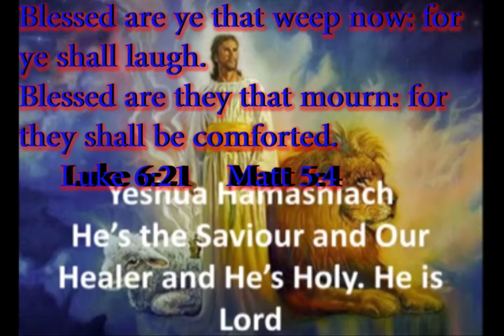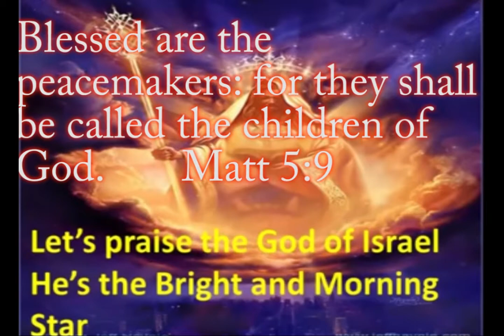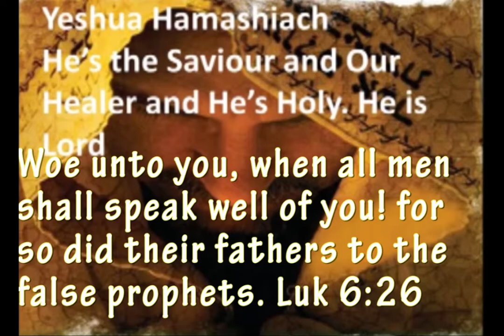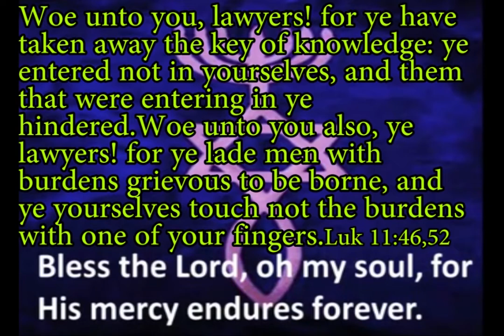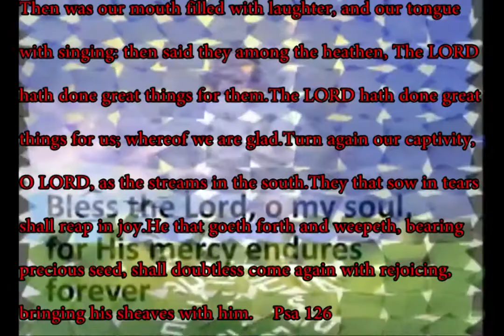Blessed The Lord Jesus Christ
Beatitudes of Jesus Christ at Mount Sermon
By
The Righteous Branch of Christ